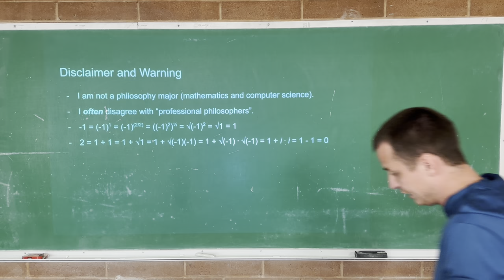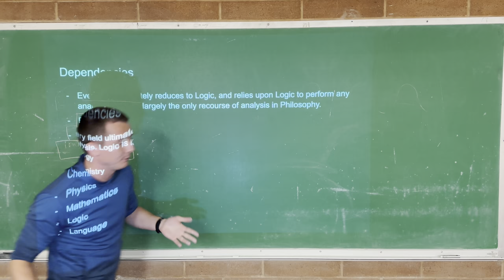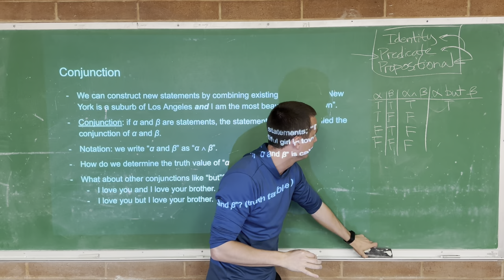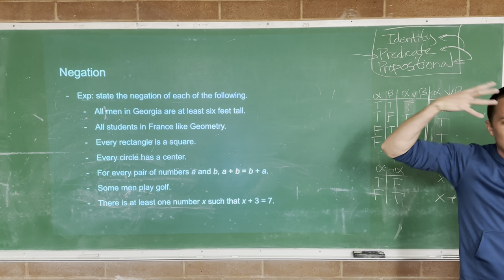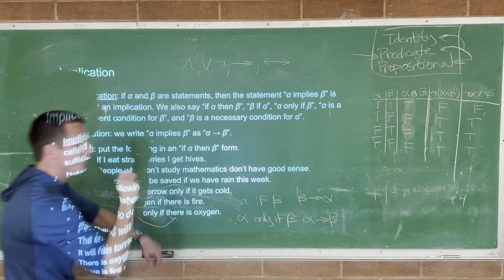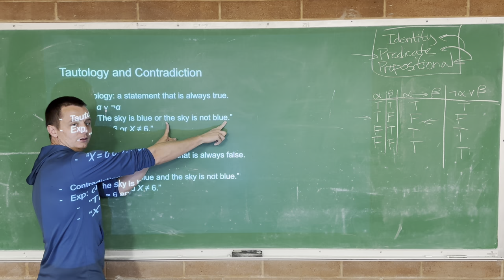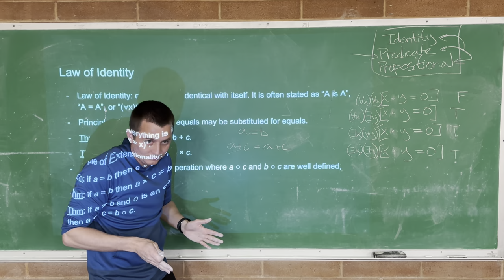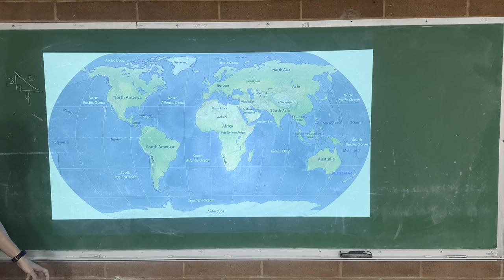Crash Course on Logic: Propositions, Predicates, Identity – Lecture 1 (History of Philosophy)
__________VIDEO CONTENTS__________
0:00 WARNING and Disclaimer
6:26 What is Philosophy?
11:05 Reasoning
18:38 How Fields are Related
28:56 Statements (Propositions)
35:05 Conjunction (And)
42:52 Truth Tables
47:35 Disjunction (Or)
51:27 Negation (Not)
1:08:36 Proofs
1:13:37 Implication
1:33:27 Equivalence
1:38:00 Propositional Logic Recap
1:39:12 Predicate
1:45:32 Quantifiers
1:53:31 Law of Identity
2:01:12 Sneak Peek

__________VIDEO Outline__________
 - What is Philosophy?
 - Propositional Logic Review
 - Predicate Logic Review
 - Logic with Identity Review